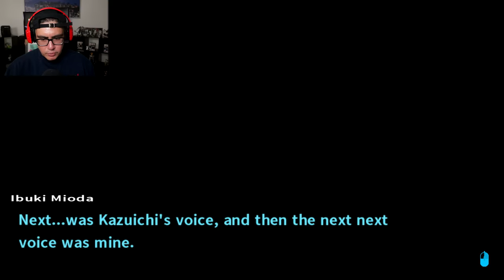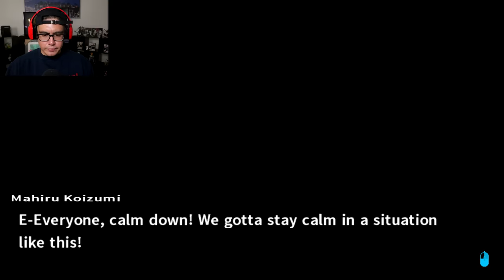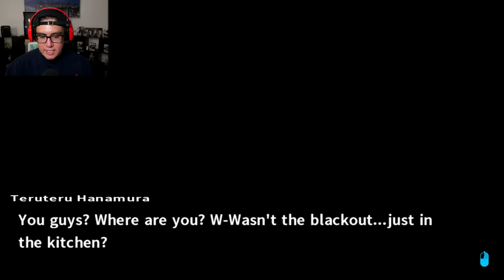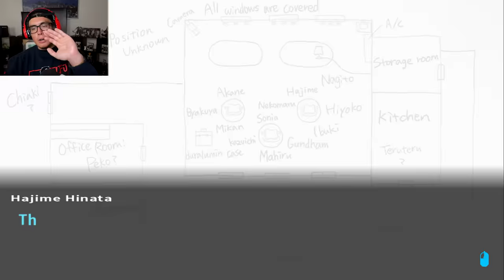KYOKO NEEDS TO MAKE ME ULTIMATE DETECTIVE CAUSE I ALREADY SOLVED THE FIRST CASE | Danganronpa 2 [4]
Our first investigation before the first class trial of Danganronpa 2! I already solved the case as the episode played out, Kyoko can hand me that Ultimate Detective title whenever she has the time, 50K Likes for the next episode ASAP!